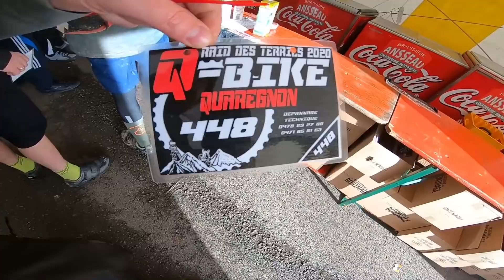VTT XC oups pas fait exprès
VTT dans les terrils de Quaregnon, et pas croyable, on a vu le soleil.

Les dates importantes

Roc D'Ardenne 1.2.3/05
On arrive avec la team et nos amis

-Brubeck
Brubeck c’est avant tout une histoire de passion et d’engagement. Cet engagement passe par une volonté de vous proposer le meilleur équipement lors de vos activités physiques ou de votre pratique sportive. Forts d’un savoir-faire unique dans la conception de vêtements techniques, nous avons ainsi développé une large gamme de vêtements et sous-vêtements techniques et thermorégulateurs pour mettre la technologie au service de votre confort et de vos performances.

Partenaire:
- optic_crombag_bouge

-10% sur tout le magasin si vous venez de ma part !!!

VTT Kona Process 153 AL/DL 29" 2018
VTT cube ltd race 29" 2017

GoPro 8
Go pro 7 black(1080/60s)
Camera sony hdr as200v